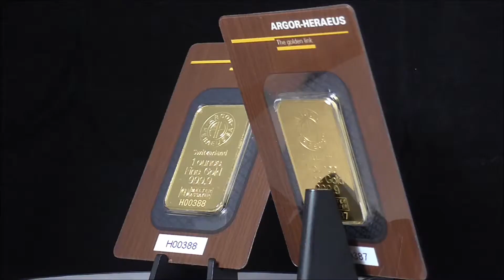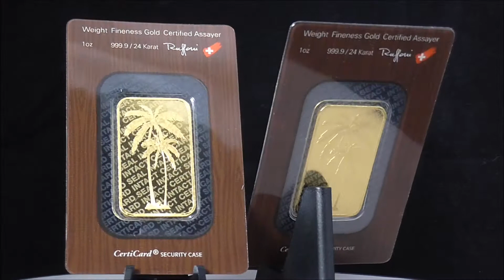Argor-Heraeus 1 Oz Gold Bar 999.9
1 oz (31.100g) 24 Carat (999.9 Fine Gold) Bar. This Swiss-made Bar manufactured by Argor-Heraeus would enhance any collection and comes fully encapsulated and certified by the manufacturer, complete with a fantastic Globe design on the reverse side.

It has never been easier to start investing in LBMA Gold Bullion Bars. Our low prices and free delivery combine to produce the most cost effective online option for collectors and investors in Gold Bullion Bars and Investment Grade Gold Coins.